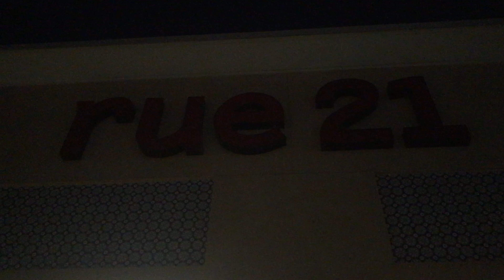Daily Vlog Ep 83 Rue 21 Buy 1 get 1 1/2 Off Sale December 2017